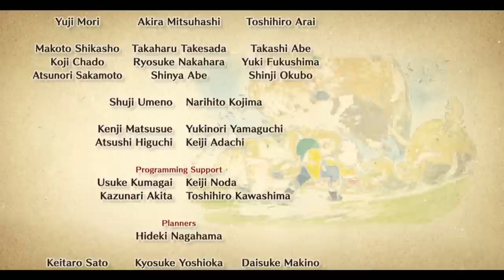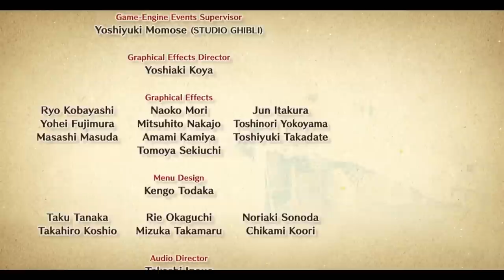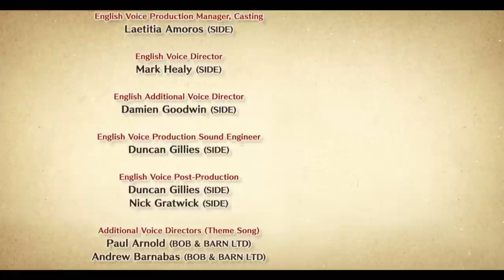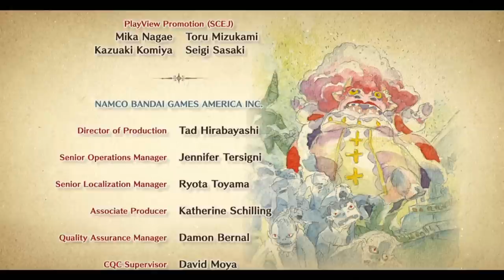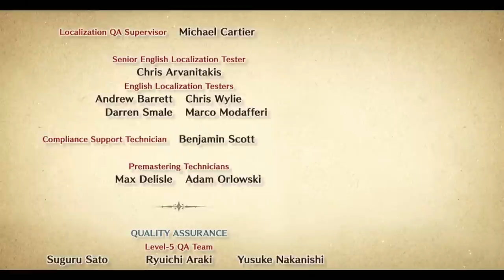Ni No Kuni: Final Boss Battle + ending (Cassiopeia the white witch and The Zodiarchy) HD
Quite interesting boss fights, espeically the last part.
And yes Dinoceros = OP

1st. part of final boss battles is 'cassiopeia the white witch'
2nd. part is 'Cassiopeia the monster of manna' which starts at 3:07
3rd. part is The Zodiarchy The Council Corrupted' which starts at 9:40

Ending cutscenes
1st. part of enging cutscene starts at 6:50
2nd. part starts at 16:35
3rd. part starts at 22:44
ending credits 18:30